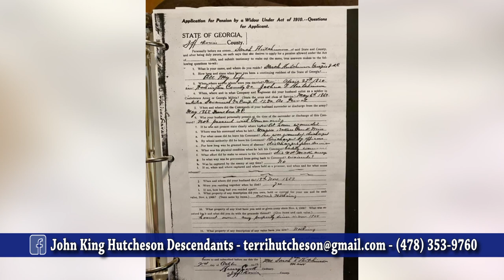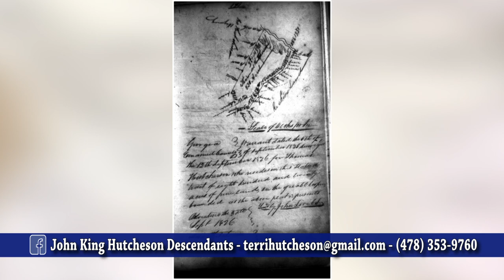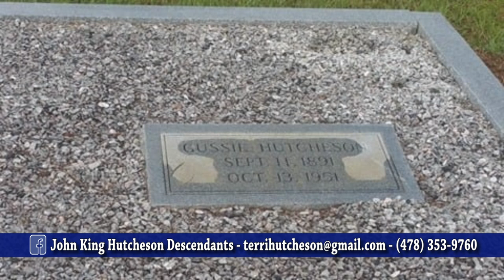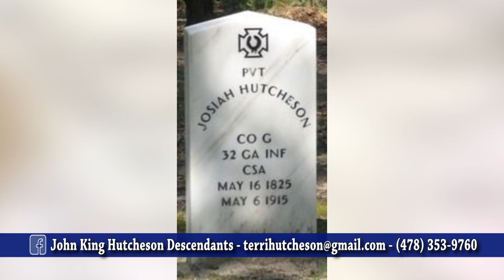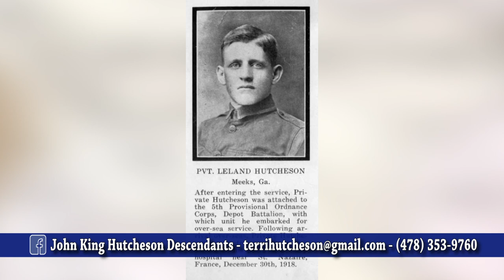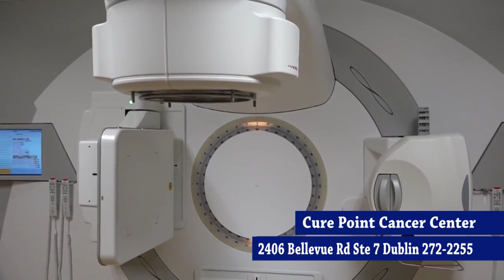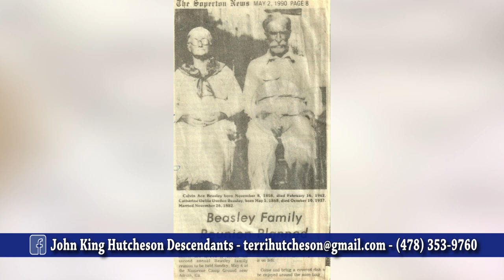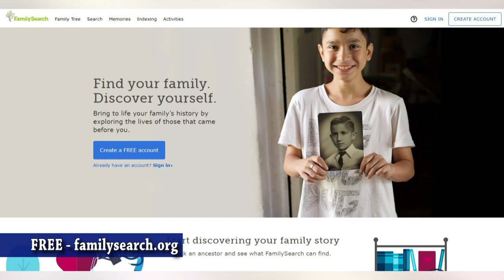Terri Hutcheson Genealogist John King Hutcheson Descendants